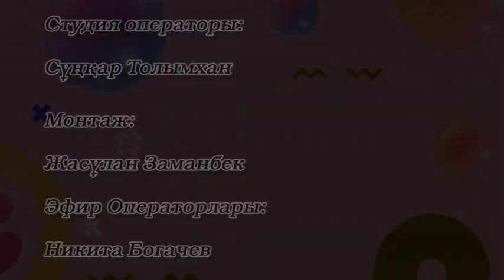Атқан таңға ақ тілек 26 01 2023